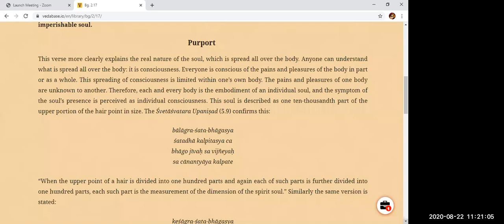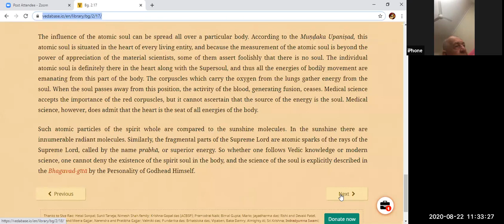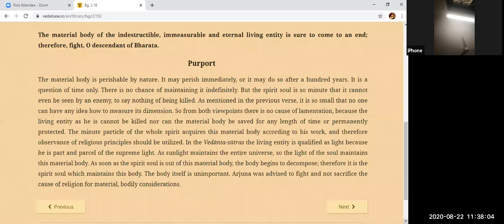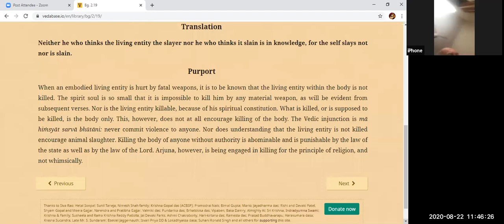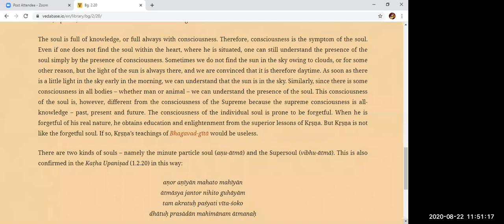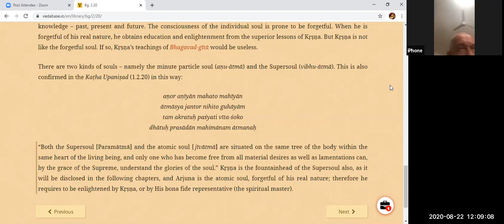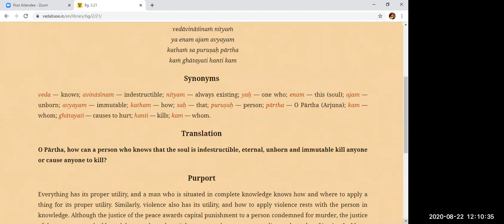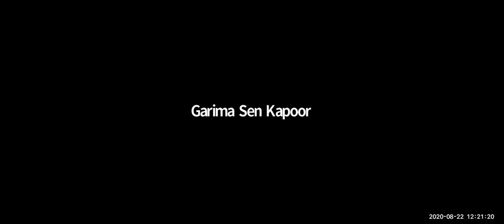BVV Narasimha Swami, BG 2.17-21, 22.8.2020